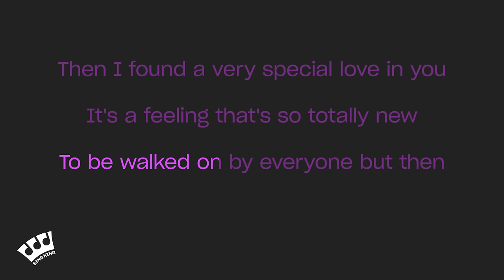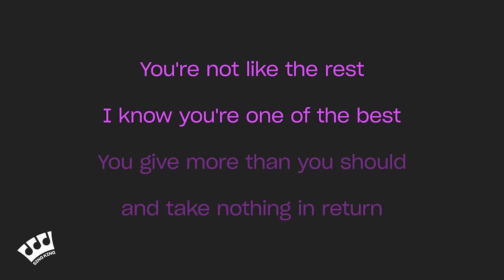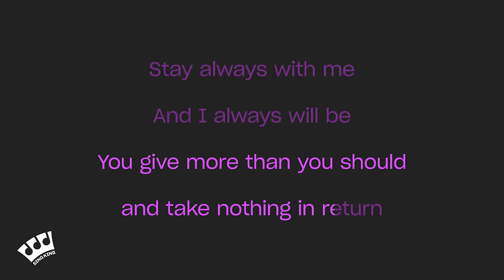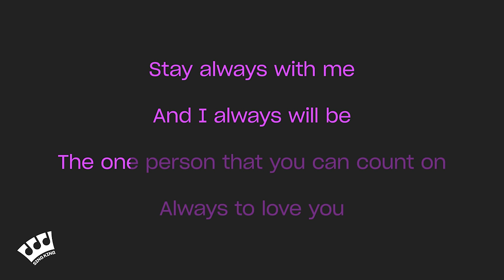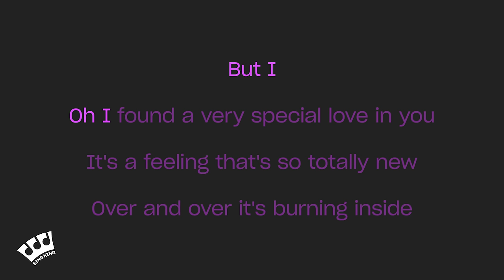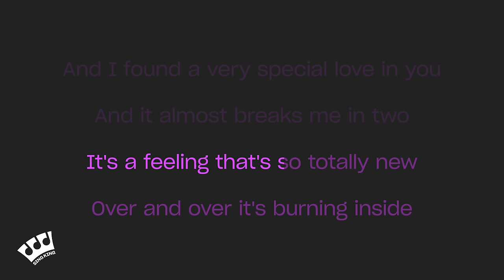Sarah Geronimo - A Very Special Love (Karaoke Version)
Karaoke sing along of “A Very Special Love” by Sarah Geronimo from Sing King Karaoke